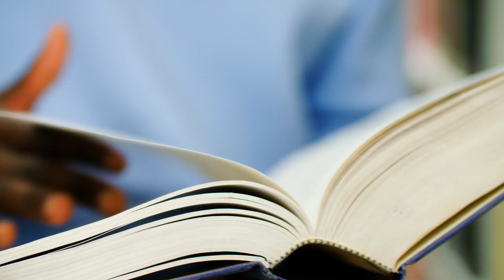University of Surrey, no Reino Unido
A University of Surrey tem uma comunidade global de mais de 16.000 estudantes e mais de um terço deles são estrangeiros. 🌎 O campus da universidade é maravilhoso, localizado na cidade agitada de Guildford, a apenas 35 minutos de trem do centro de Londres.

Saiba tudo sobre a University of Surrey aqui!
Visite o Hotcourses Brasil e encontre:
🔍 Ferramentas de busca por universidades, cursos e bolsas de estudo no exterior.

Tudo isso e muito mais. E o melhor: nossos recursos são gratuitos! 👏👏